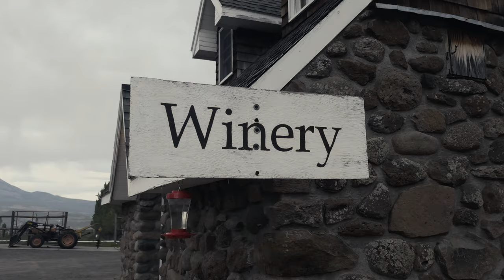Stone Cottage Cellars - Vineyard and Winery in Paonia Colorado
A quick aerial tour of Stone Cottage Cellars in Paonia Colorado. We recently visited this winery for the second time and had the opportunity to launch the drone for a few minutes. If you're looking for a great place to visit in Colorado that is off the beaten path, consider the Paonia area. There are a number of wineries, great hiking, nearby rock climbing, and a surprising lack of crowds (a rarity these days for Colorado).